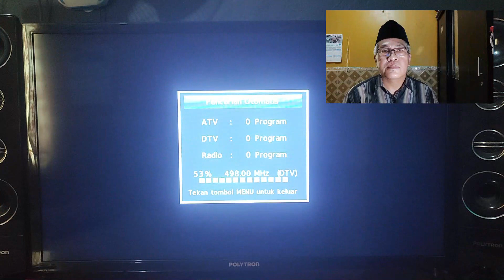Cara mencari sinyal TV Digital tanpa Set Top Box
Inilah video cara singkat scan TV Digital agar mendapat channel lebih banyak. cara mencari sinyal TV digital tanpa set top box atau STB

Device: Redmi Note 10 Pro dengan Dual Camera mode